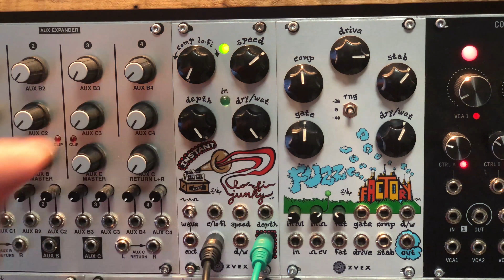ZVEX Effects Instant Lo-Fi Junky Eurorack Module (Pings from Rings)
Tried to replicate the settings of Rings which was patched directly into ILFJ, and then out into Intellijel Dubmix.

Recorded using an iPhone X and a Apogee Sennheiser AMBEO Smart Headset. Playback via Audio-Technica ATH-M40x headphones worn over Ambeo headset.